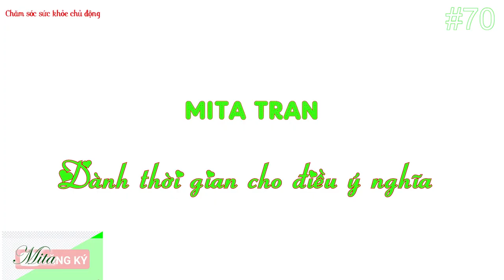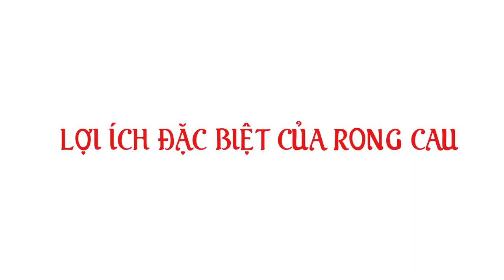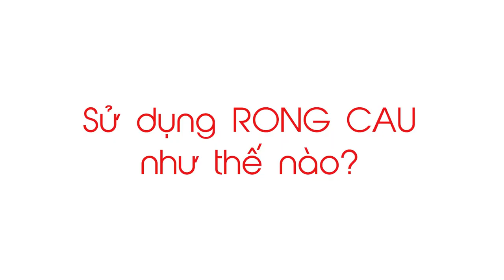#70. Super Food - Rong Cau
台灣(R.O.C)
62102
理學院二館
分子生物研究所443 室。
陳明心
Mita